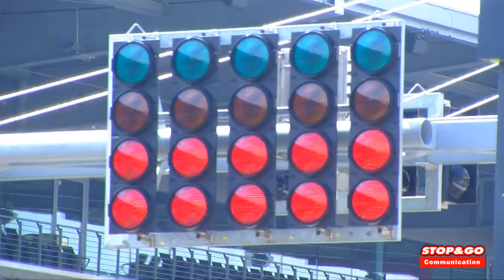Saud Turki Al Faisal Video Report Nurburgring 2014 Euroformula Open F3 Championship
The Saud Al Faisal's video report on the first round of the Euroformula Open in Nurburgring. An excellent racing weekend for the Saudi Arabian driver... Watch him in action and listen his impressions after the races.